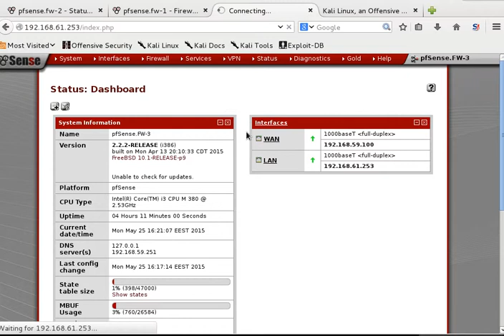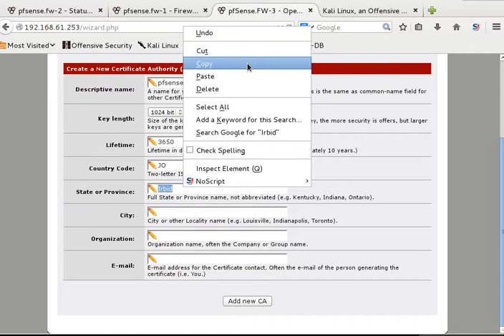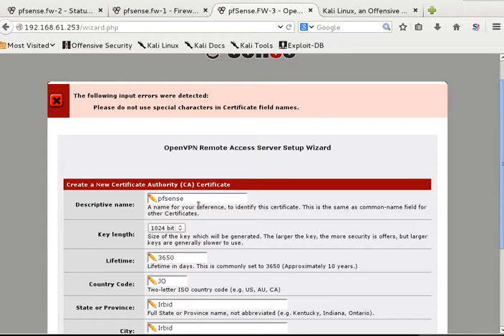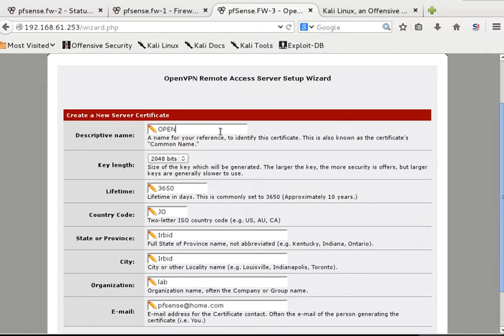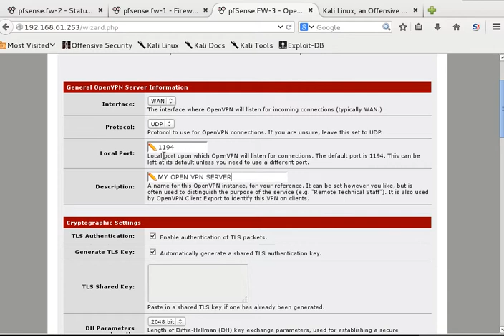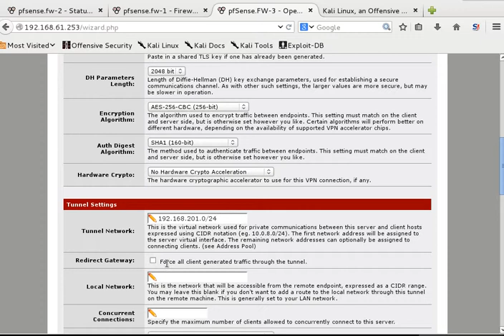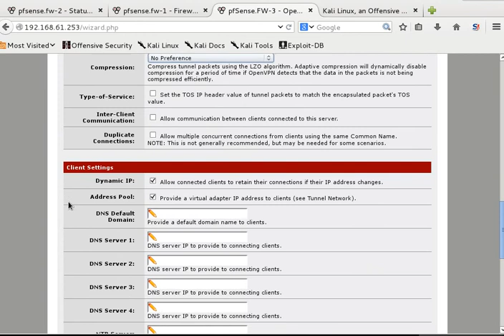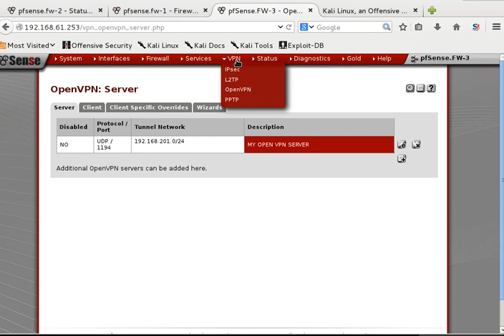18 Pfsense Open VPN how to configure AR